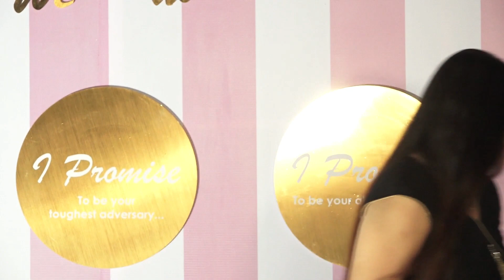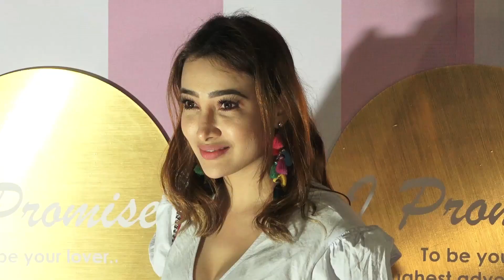Kamya Punjabi Dancing in Wedding Reception (Video)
Kamya Punjabi is enjoying and dancing in her reception of second wedding.

Reporters : - Aparajita Das
Video Editors : Debabrata Gayen